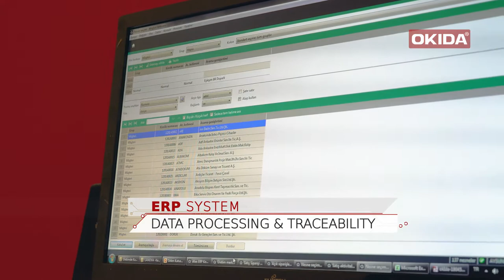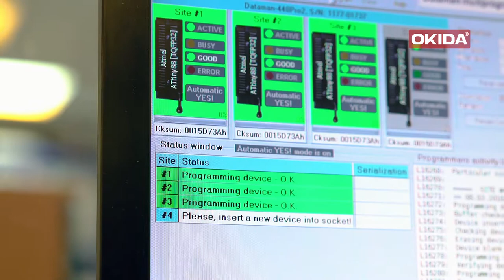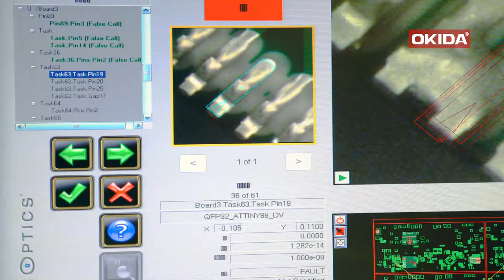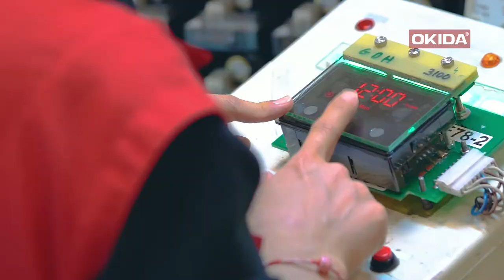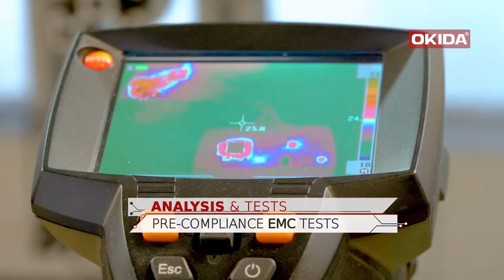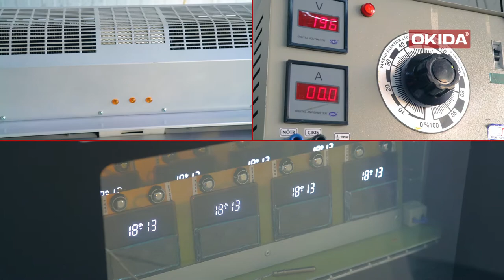Okida Elektronik tanıtım videosu / Okida Electronic